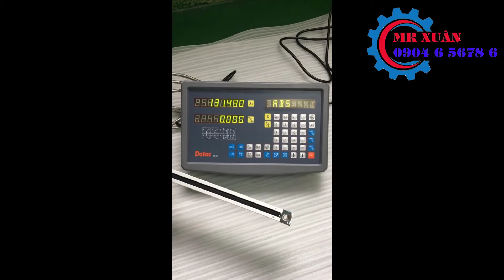THƯỚC HIỂN THỊ SỐ 2 TRỤC TRÊN MÁY TIỆN DELOS - MR XUÂN 0904 6 5678 6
Thước hiển thị số 2 trục Trung Quốc lắp trên máy tiện, máy phay, máy mài để đảm bảo hoạt động được dễ dàng cho người sử dụng khi vận hành. Tùy theo nhu cầu kích thước khác nhau mà chọn thước quang hay thước từ, độ chính xác yêu cầu mà lựa chọn thước có độ chính xác 0.005mm và 0.001mm trên mỗi vạch chia.